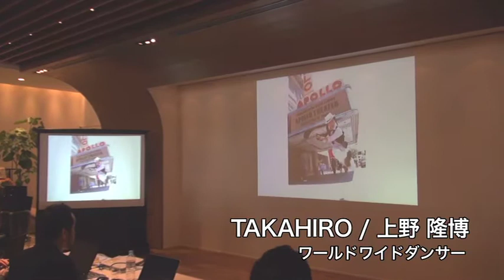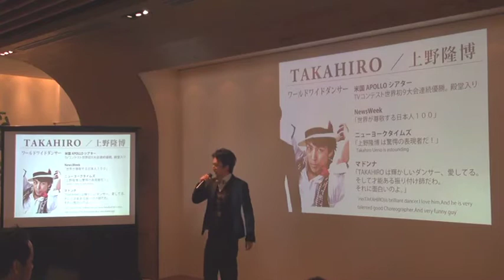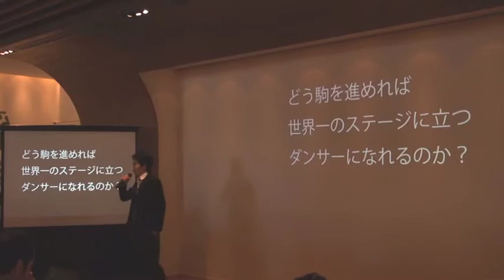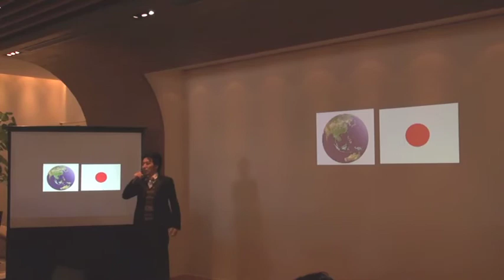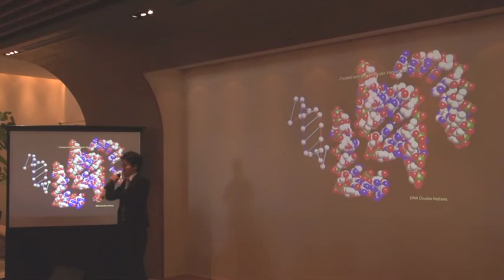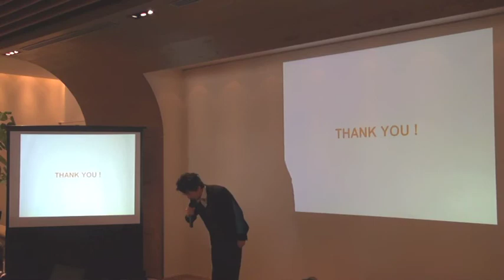[03/05] Vol.11_上野隆博｜Takahiro Ueno